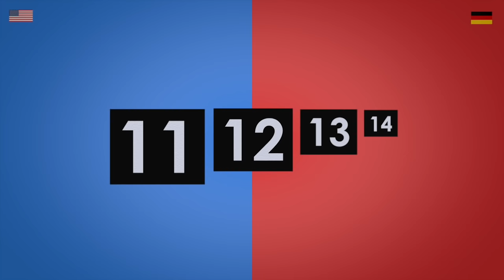English vs. German Language | How Similar Are English and German Words?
English vs. German - How similar are these West Germanic languages?  In this video, we’ll compare 40 words with native speakers of German and English.

English and German are both Germanic Languages, and share similar roots in Latin.  The Germanic languages are a branch of the Indo-European language family spoken natively by about 515 million people in Europe, North America, Oceania and Southern Africa.

This German vs English language challenge is one of many language learning challenges from Language of Earth.

Twitter.com/LanguageofEarth